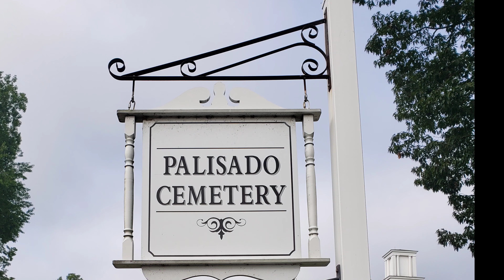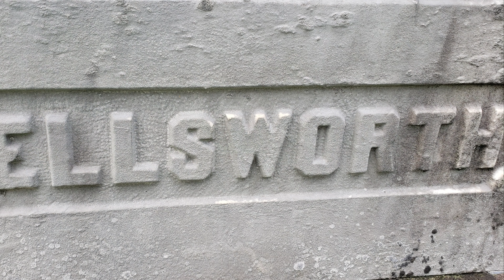08/21/21 - Find A Grave Project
On August 21, 2021 a group of volunteers met at Palisado Cemetery in Windsor, CT. They were there to find specific gravestones and photograph them. These images were then uploaded to the findagrave.com website. This video documents this effort, the cemetery grounds and the people involved.